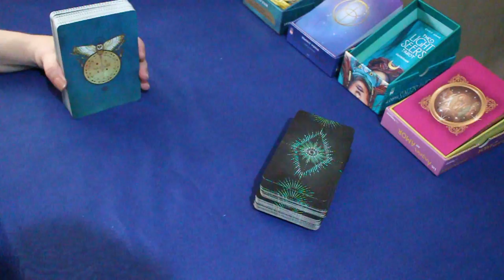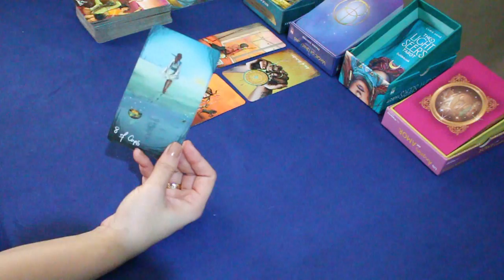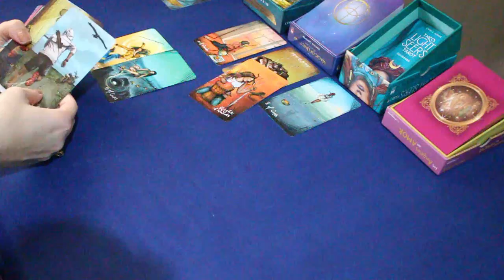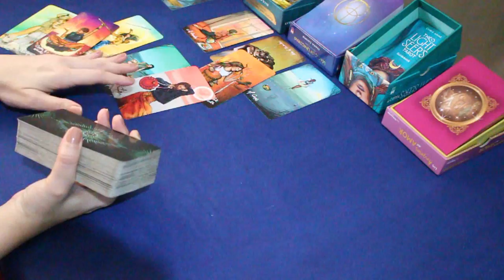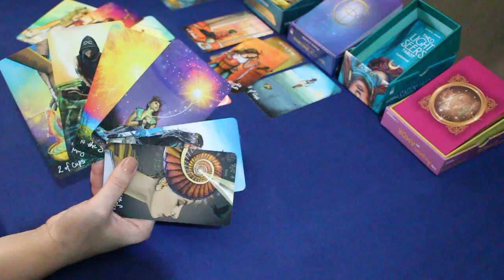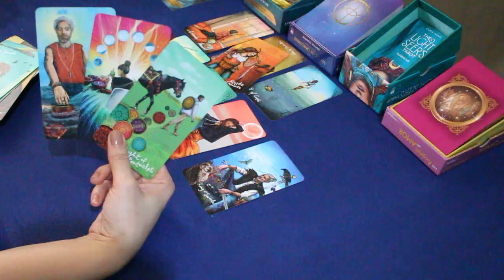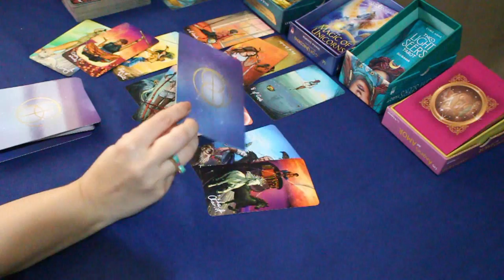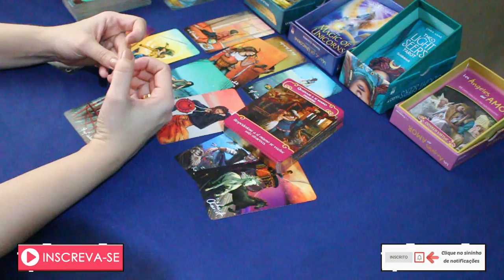** PEIXES ** ♓️ // A VERDADE DO MEU CORAÇÃO, sem máscaras e sem medo! ❤️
🍀 Caso você tenha ascendente, Lua, Vênus e Júpiter em Peixes no Mapa Astral a tiragem pode ser pra você.

* LINKS PARA MAPA ASTRAL DE GRAÇA *

* PROGRAMAÇÃO *
Haverá mudanças, as tiragens de montinhos serão aleatórias, a nova programação semanal será:

1️⃣ Previsão semanal dos signos:
Quarta-feira: signos de elemento Terra 🌱: Touro, Virgem e Capricórnio;

* CONSULTAS PARTICULARES *
🙏 Entrar em contato pelo cel (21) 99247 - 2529.
🌞 Totalmente on line, com agendamento prévio.

* ORÁCULOS *
* The Light Seer's Tarot (a versão original msm, não é da Editora Isis)